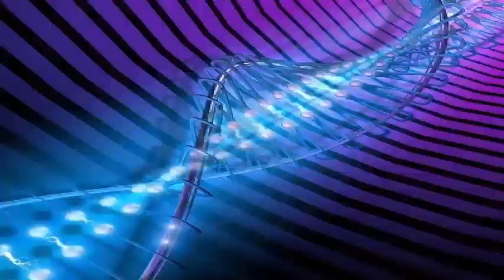NASA: Plans emergency space walk to repair computer equipment on the International Space Station.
NASA is preparing to conduct a spacewalk on Tuesday, May 23, to replace a component of the computer mounted on the International Space Station that failed on Saturday morning. The MDM multiplexer-demultiplexer is one of two redundant data relay boxes used to control solar cell systems, radiators, cooling loops, and other hardware on board the station. The MDM backup is working properly and the astronauts on the ISS are not in danger, according to a NASA news release.

Commander Expedition 51 commander Peggy Whitson and flight engineer Jack Fischer, both from NASA, will adapt and leave at around 8 am EDT on Tuesday. It is expected that the spacewalk to replace the data relay box to take about two hours. NASA added an additional task from Fischer to install a pair of wireless communication antennas while Whitson replaces the box.

Whitson assembled and tested a spare data relay box on Sunday morning, and it was reported that the new box is functional and ready to be installed as a replacement. Together with Expedition 50 commander Shane Kimbrough, Whitson helped install the MDM, which recently failed during a space walk that took place March 30.

The last emergency space walk at the ISS took place in December of 2015, when two astronauts ventured outside to release the brakes seized in one of the robotic arms of the station. Tuesday's spacewalk will be the tenth part of Whitson and Fischer's second trip out of the ISS.